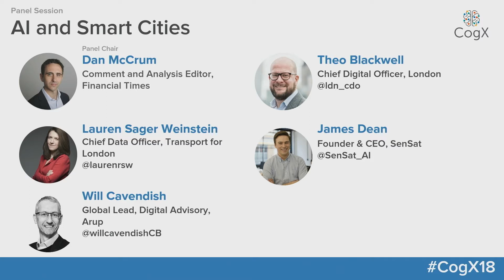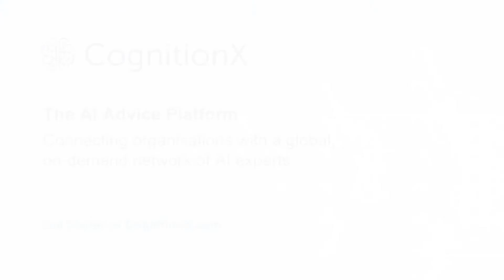CogX 2018 - AI and Smart Cities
Hosted by Dan McCrum, Comment and Analysis Editor, Financial Times
Theo Blackwell, Chief Digital Officer, London City Hall
Lauren Sager Weinstein, CDO, TFL
Will Cavendish, Global Lead, Digital Services, Arup
James Dean, CEO and Founder, SenSat

cogx18 (edited)